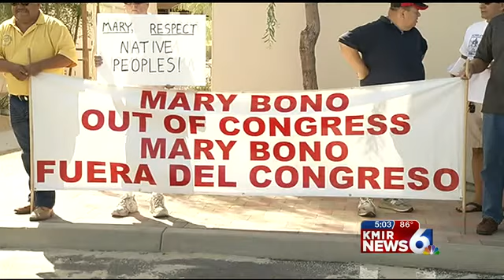Veterans Protest Congresswoman Mary Bono Mack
With the election just two weeks away candidates are making a final push to get your vote. Veterans are also making a final push, protesting outside Congresswoman Bono Mack's office.